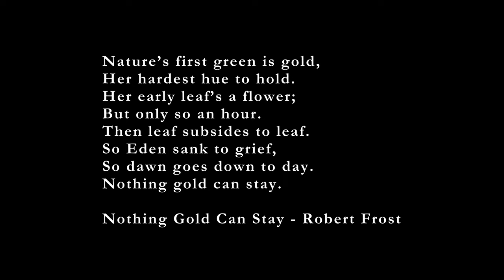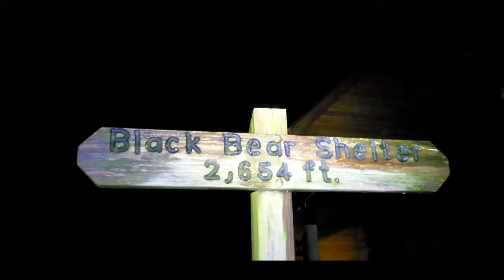Return to Pine Mountain | Little Shepherd Trail and The Beauty of Fall Colors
Join my Trail Brothers and I as we return to the Pine Mountain Trail!  This time we visit the newly completed section called The Little Shepherd Trail.  To top things off, we were graced with PEAK FALL FOLIAGE!!!

If you liked this video, consider watching our trip to the Smokeys for PEAK Azalea blooms!

Gear I use:

Camera: Samsung Galaxy S20 smartphone
Backpack: Superior Wilderness Designs Thru-50
Tent: Zpacks Duplex
Sleeping Bags:
 Summer: Windhard down quilt
 Winter: Outdoor Vitals 0 degree quilt
Sleeping Pad: Nemo Tensor insulated wide
Cook Kit: